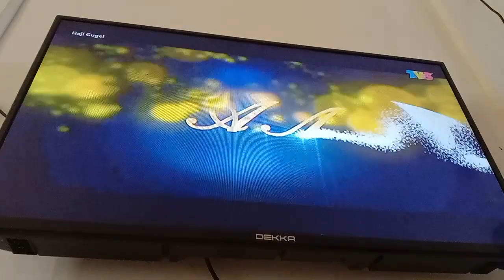Haji Gugel TV3 Outro